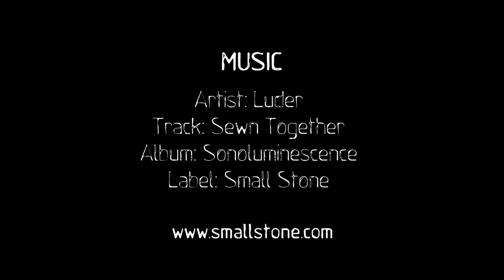Juneau, Alaska Walking The Plank - One For The Road Almost Live - Episode 11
This week's episode of Almost Live joins Sage Cattabriga-Alosa as he explores new terrain in Juneau, Alaska and faces the risks of accessing out-of-this-world lines. As Sage describes, "We looked out across the way and there was just this like iconic peak. It looked like it was something out of a JR Tolkien book...and it turned out being one of the gnarliest peaks I've ever climbed out on."

One For The Road Almost Live is a web series that follows the TGR production team and athletes around the globe as they shoot their 2011 ski film, One For The Road. It provides insight into the lives of the world's top riders as we take an inside look at what goes into first descents, building and hitting massive backcountry jumps and traveling throughout the most exotic locales on the planet. "Almost Live" plants you on location with our crew in the middle of the action.